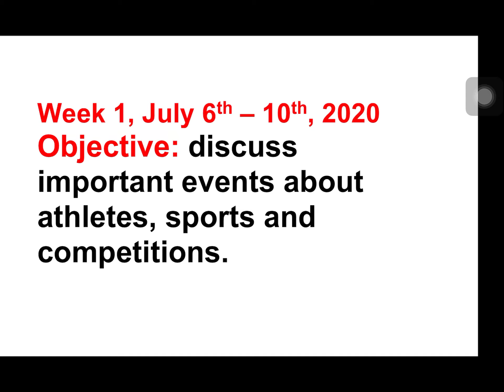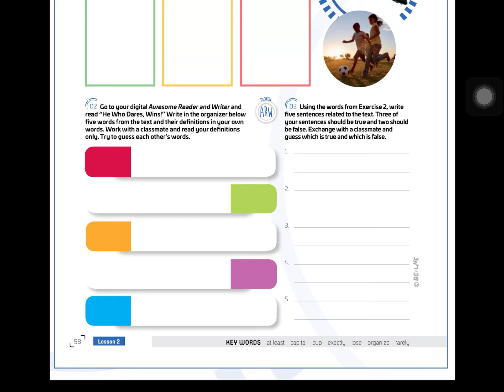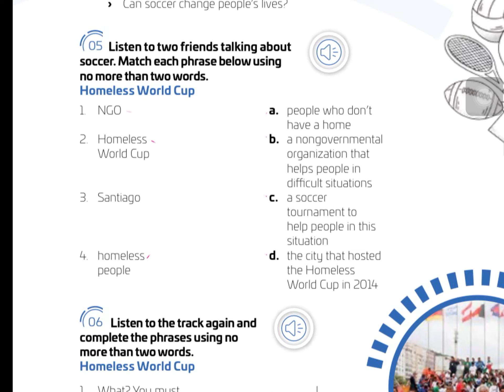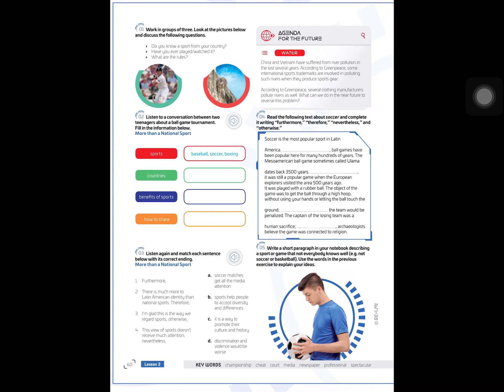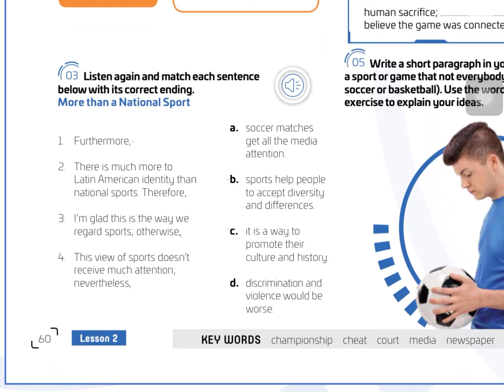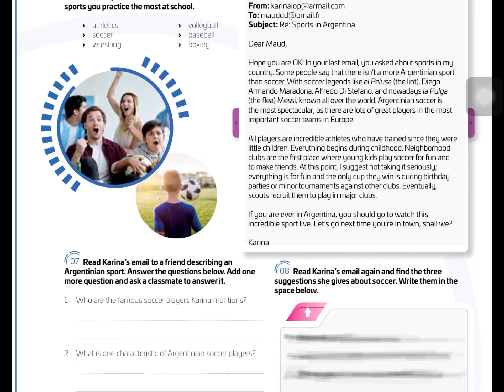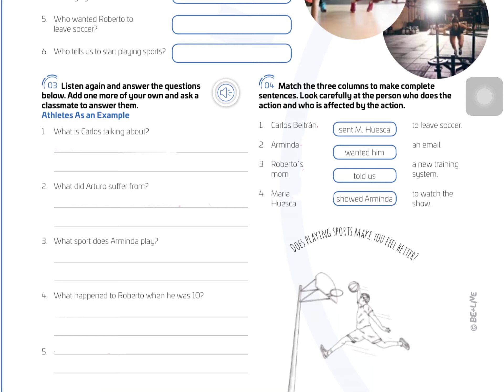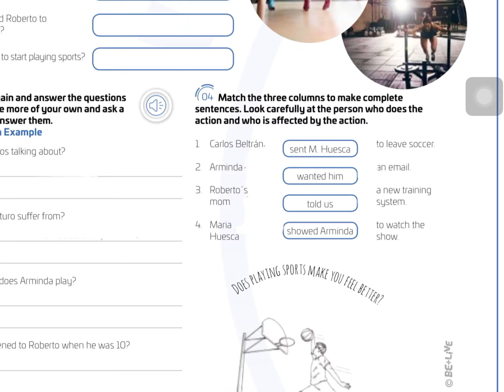B1 Level, Shaping my language, pages 58 to 62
By, Mr. Landínez